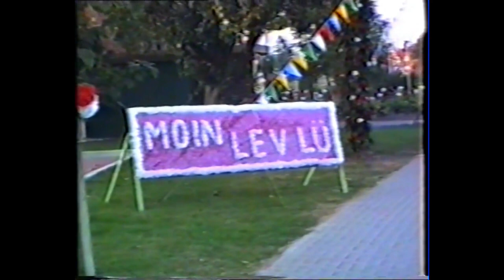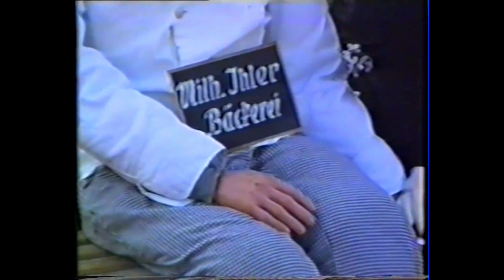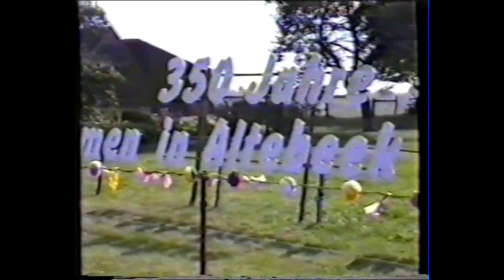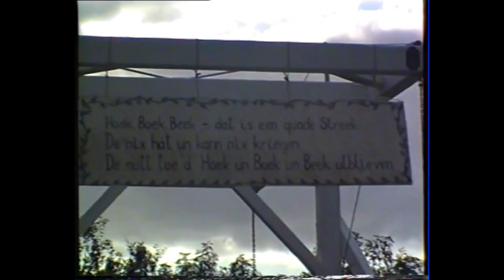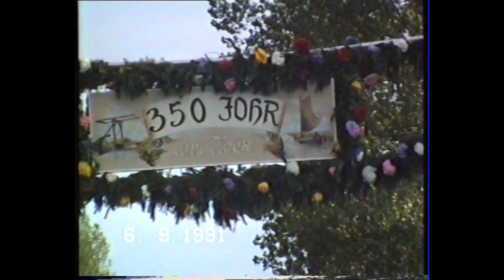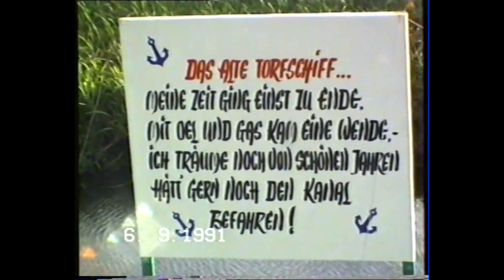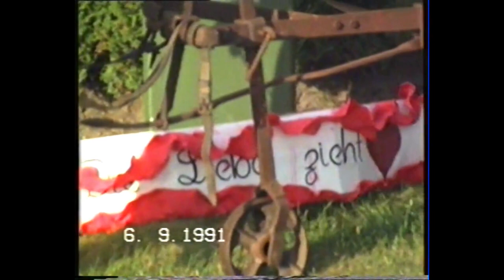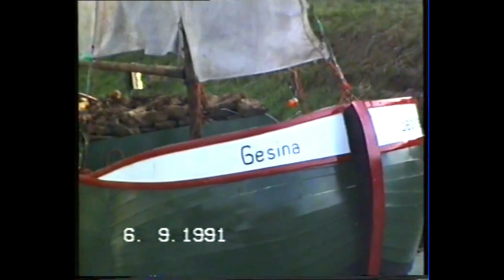Jheringsfehn 350 Jahre Moormerland Leer Ostfriesland 1991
350 Jahre Jheringsfehn in Moormerland Landkreis Leer in Ostfriesland. Privataufnahme.